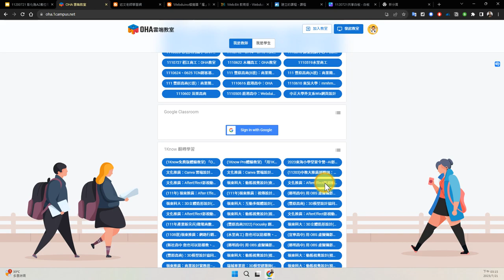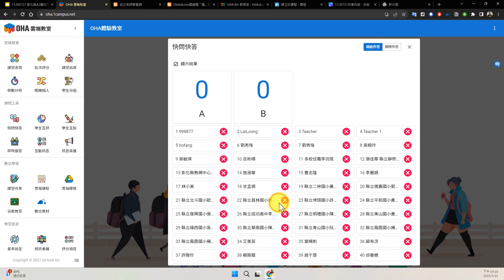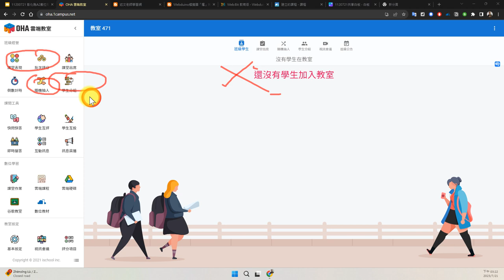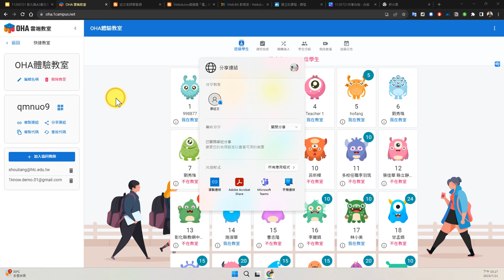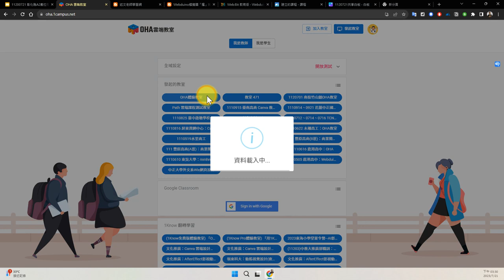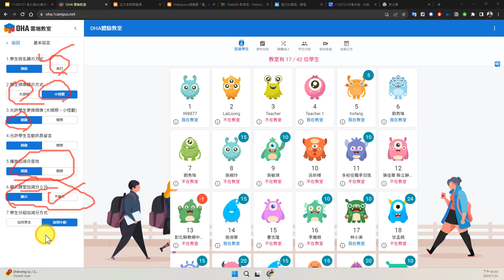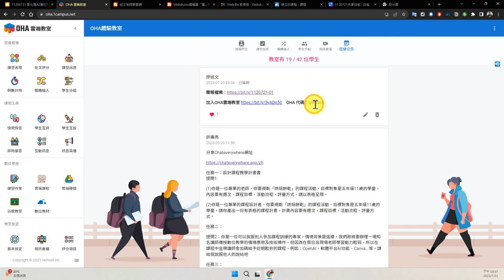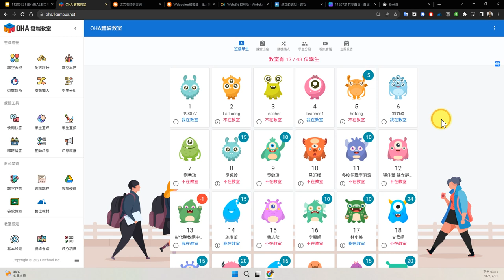06：發起自己的OHA雲端教室與相關設定